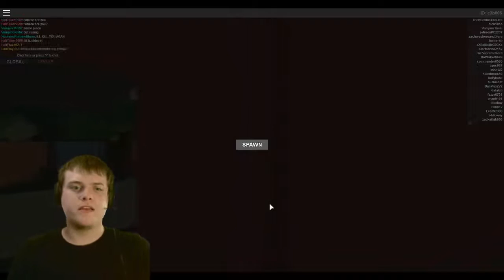Bicycle Boredom » Apocalypse Rising » Kin Reborn » #12